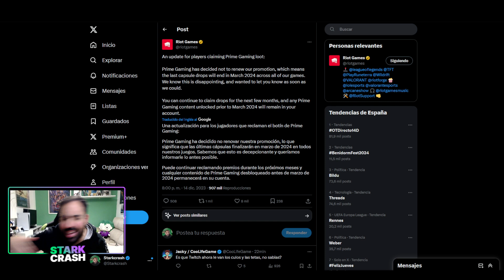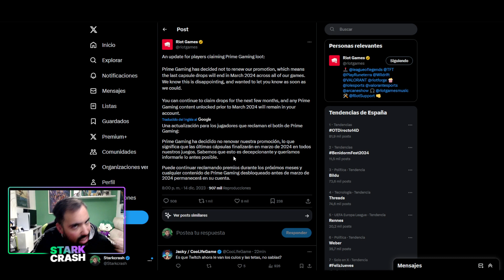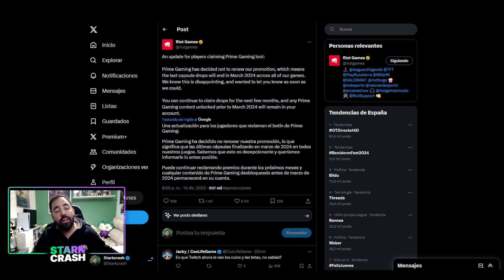AMAZON ELIMINA TODAS LAS RECOMPENSAS GRATIS DE RIOT GAMES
Triste desenlaze entre amazon y Riot games y es que se rompe la relacion con lo cual no tendremos mas capsulas prime en league of legends
🚀Mis Videos recomendados:
⏱️ Marcadores de tiempo⏱️
0:00 ► inicio